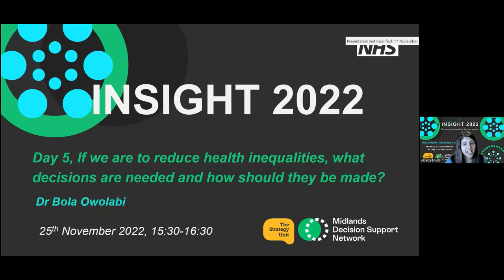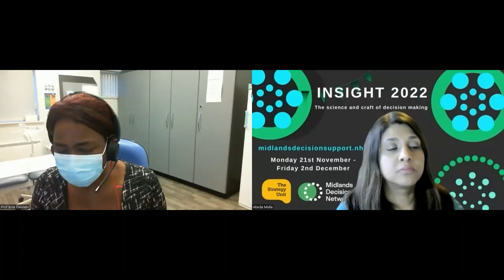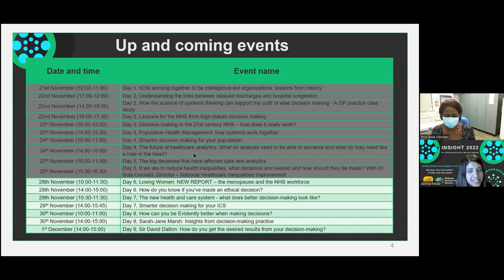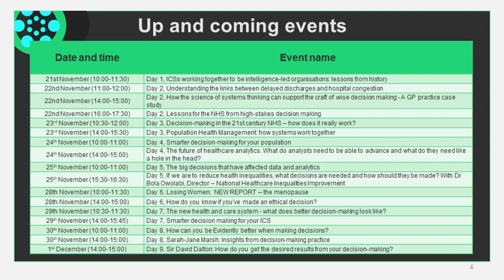Insight22 If we are to reduce health inequalities, what decisions are needed/how should they be made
If we are to reduce health inequalities, what decisions are needed and how should they be made? A discussion with Dr Bola Owolabi, Director – National Healthcare Inequalities Improvement Programme, NHS England

The last decade has seen health inequalities widening despite oft stated intentions to achieve the opposite. The COVID pandemic and lockdown response worsened this further.  As the NHS has increased investment and introduced rafts of new policies this has consistently resulted in increasing service access for those who are least deprived whilst seeing outcome inequalities widening. We now have a renewed policy focus and energy targeted at reversing this trend and perhaps a greater recognition than ever before that addressing inequalities requires redistribution of resources (when resources are finite). The theme for INSIGHT 2022 is 'The science and craft of decision making'.  This session focussed therefore, on the decision-making challenges in addressing inequalities and achieving redistribution - what decisions do systems (and their constituents) need to take and, critically, how should they make them given that we are in complex systems, that the way we’ve done it to date has achieved the opposite of intentions and that legitimacy is an important consideration for decision takers? What kinds of ‘insight to action’ are likely to be essential? What can we do to behave as a ‘learning system’? What kind of dialogue do we need with the public that we serve?

This session is a personal exploration of these questions with Dr Owolabi (Bola) in conversation. This is challenging and nuanced territory and no one holds a secret magic bullet. Bola has had the courage to take a leadership role and we wanted to dig deep into her thinking about the ingredients needed if we are, this time, to achieve what we say we want.

​​​​​​​Dr Bola Owolabi MRCGP MSc HonMFPH is Director – National Healthcare Inequalities Improvement Programme and NHSE Senior Responsible Officer – digital inclusion. She also works as a General Practitioner in the Midlands.

Bola has particular interests in reducing health inequalities through integrated care models, service transformation and using data & insights for quality improvement.

Bola has held various leadership roles at local, system and national levels. She was until recently, National Specialty Advisor for Older People and Integrated Person-Centred Care at NHS England and Improvement where she led the Anticipatory Care Workstream of the National Ageing Well Programme. She has worked with teams across NHS England/Improvement and the Department of Health and Social Care as part of the Covid 19 Pandemic response.

Bola was interviewed by Abe Mulla, a Managing Consultant in the Strategy Unit.  Abe specialises in the application of qualitative methodologies to analytical questions and leads on qualitative evaluation.  She enjoys applying her evaluation expertise to improving access to health and care services, especially for those that are most disadvantaged.  She believes that serious consideration of equity of access challenges will support health and care systems to reduce health inequalities.